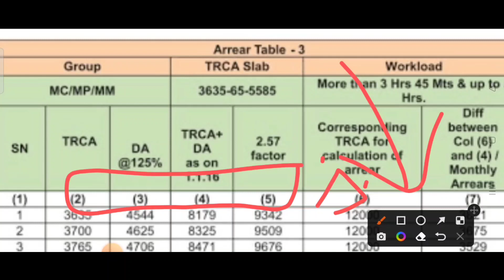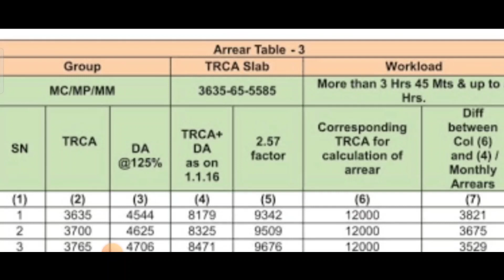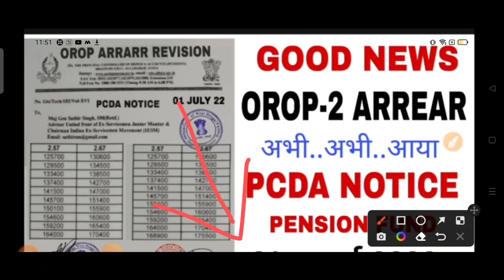अच्छी खबर! पेंशन धारक के लिए सुप्रीम कोर्ट का आदेश 5 दिन में करना होगा भुगतान